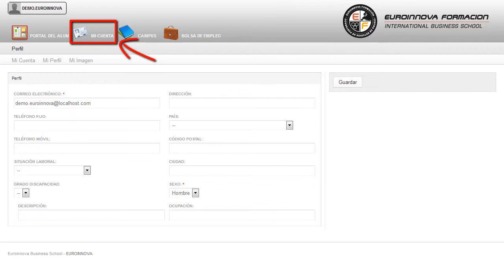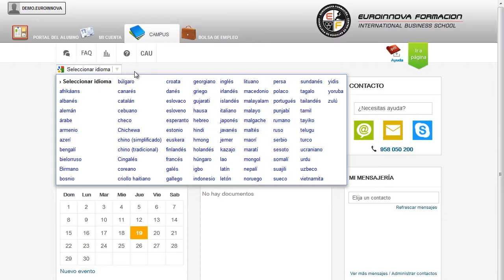Tecnico Profesional Proyectos Animacion Turistica - Cursos Online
Técnico Profesional en Proyectos de Animación Turística
 Si quiere complementar su formación en: su curso, adquiriendo una mayor experiencia en su curso. Este CURSO ONLINE de Técnico Profesional en Proyectos de Animación Turística le prepara para conocer a fondo el entorno del turismo en relación con la función del animador turístico, adquiriendo una visión amplia y precisa de esta labor para poder desempeñarla de manera profesional y exitosa. Puede conseguir un óptimo aprendizaje en: su curso, aprendiendo todo lo necesario sobre su curso. Técnico Profesional en Proyectos de Animación Turística está dirigido a todos aquellos profesionales del entorno del turismo que deseen seguir formándose en la materia y quieran adquirir conocimientos relacionados con la animación turística. Sector turístico / Empresas turísticas / Animador turístico. Si tiene interés por el sector turístico y le gustaría poder desempeñar la función del animador turístico con total independencia este es su momento, con el CURSO ONLINE de Técnico Profesional en Proyectos de Animación Turística podrá adquirir los conocimientos necesarios para realizar esta labor de la mejor manera posible. ¿Te atreves a aprender? Si quieres aprender conceptos como: su curso. Técnico Profesional en Proyectos de Animación Turística tiene como objetivos: - comprender el concepto y objetivos de la animación en el contexto turístico, haciendo especial hincapié en las características y conocimientos propios de sus profesionales. Conoce los conceptos más relevantes con el CURSO ONLINE de Técnico Profesional en Proyectos de Animación Turística, este CURSO ONLINE te proporcionará los conocimientos necesarios para comprender el concepto y objetivos de la animación en el contexto turístico, haciendo especial hincapié en las características y conocimientos propios de sus profesionales. Entre el material entregado en este CURSO ONLINE se adjunta un documento llamado Guía del Alumno dónde aparece un horario de tutorías telefónicas y una dirección de e-mail dónde podrá enviar sus consultas, dudas y ejercicios.